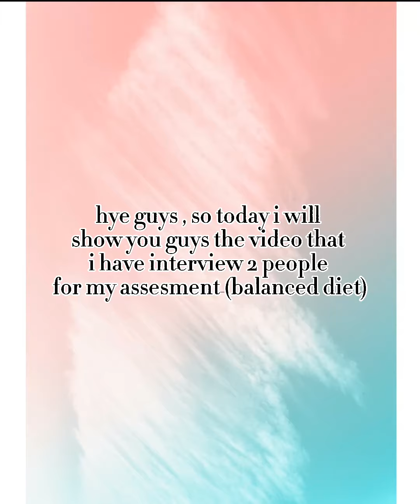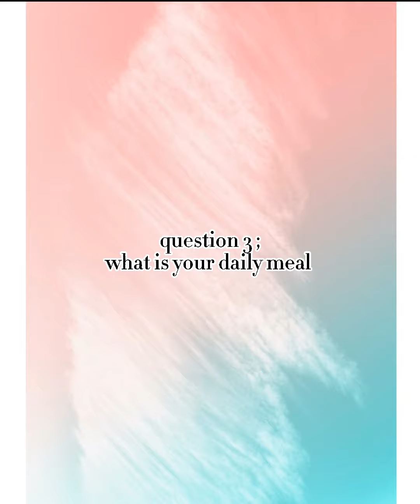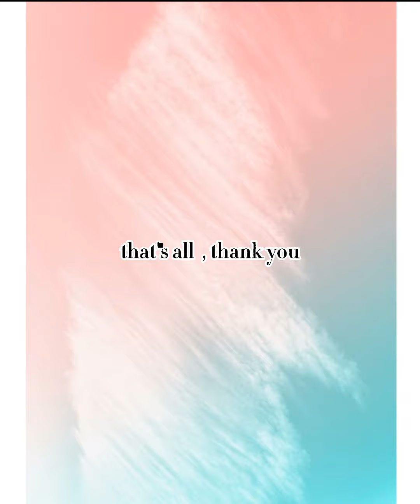MAINTENANCE AND CONTINUITY OF LIFE BY IZZAH NADZIRAH